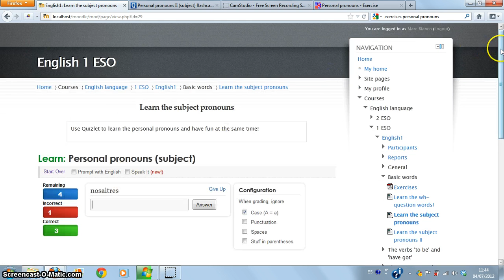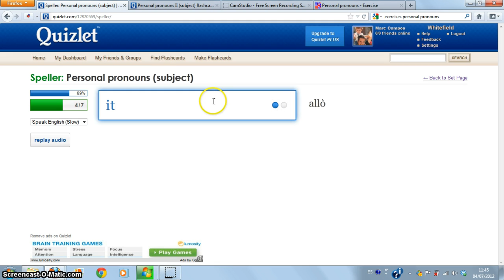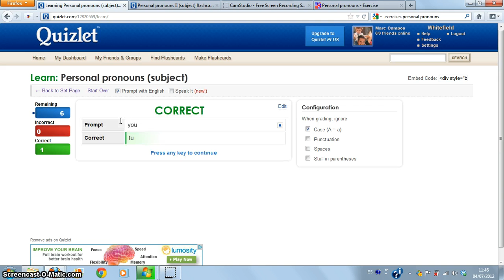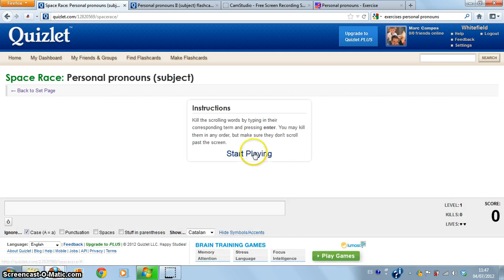Quizlet per aprendre vocabulari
Aquest vídeo descriu com treure el màxim profit a Quizlet, una aplicació web per aprendre vocabulari d'una manera divertida i ràpida.